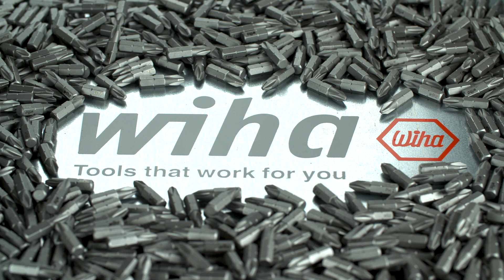Tutorial: Wiha PicoFinish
The challenge in precision screw fastenings is to work meticulously and carefully without damaging the work piece. Thanks to their long, slim handles and quick-turning zone, Wiha PicoFinish® fine screwdrivers are ideal for delicate and high-precision tasks in precision mechanics as well as for hobbyists and model building. Its ergonomic handle design with a soft zone makes it comfortable to use. The smooth-running rotating cap allows users to turn the screwdriver quickly and sensitively. The printed screwdriver symbols on the rotating cap make it easier to select the right screwdriver profile.

Further information about our fine screwdriver PicoFinish can be found